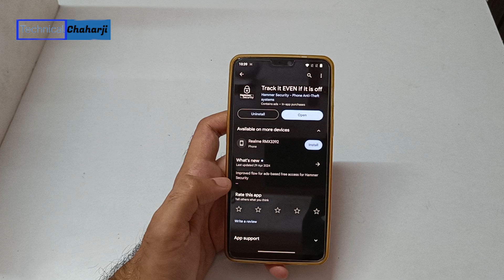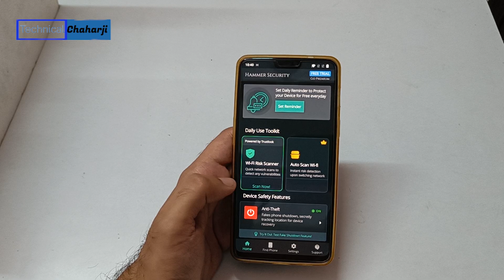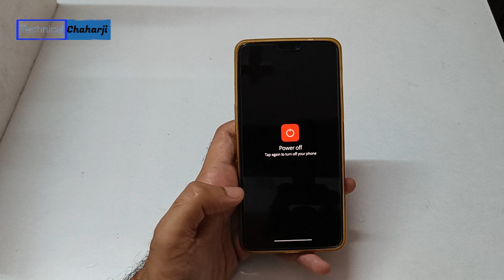Hammer Security App || Chori Hoye Mobile Ko Kaise Dhunde || Track it even if it is off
Hammer Security App || Hammer Security App kaise use kare || Track it even if it is off | Chori Hoye Mobile Ko Kaise Dhunde | Chori Hoye Mobile Ko Kaise Track Karen | How Track Mobile

Hello dosto kasie ho aap sabhi
Dosto aaj ki video mein mein ne bataya hai ke agar aap ka mobile chori ho jaye ya ghum ho jaye tu chor ko kasie pakde ge tu video informative lage tu Like and Share kar dena aur mere YOUTUBE channel ko support karne ki liye SUBSCRIBE bhi kar dena thank you ☺️

This video about Hammer Security App. Hammer Security App kaise use kare? Track it even if it is off.
Hammer is a lost phone finder that will ensure anyone who steals your phone ends up in trouble by turning on the emergency alert. Even if they power it off or enable airplane mode. It will secretly take photos of the intruder, and send it to your email. It also has a phone tracker to help find lost phones.